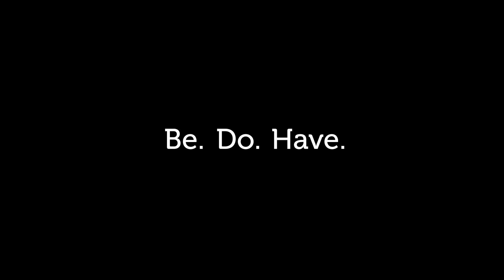What Your Parents FAILED to Tell You: The New Formula for Success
Everyone wants to become successful but they are still following the outdated way to achieve success...

Here is the new formula to become successful and live a fulfilling life in the 21st century.